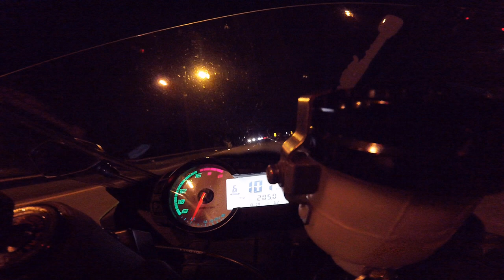COMO EU FAÇO A CALIBRAGEM NO MEU ROLÊ | DICAS NA PRÁTICA | MISSÃO ELVIRA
Resolvi mostrar na prática como eu faço a calibragem, o que pode ser chato acaba sendo essencial para um bom grip e ao mesmo tempo conservar o pneu quando não vai ser aggressive.